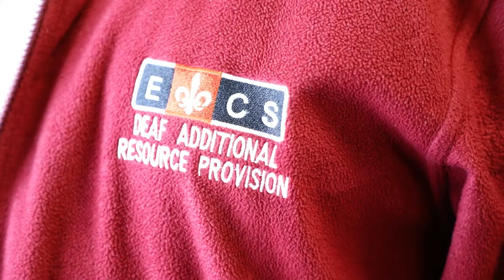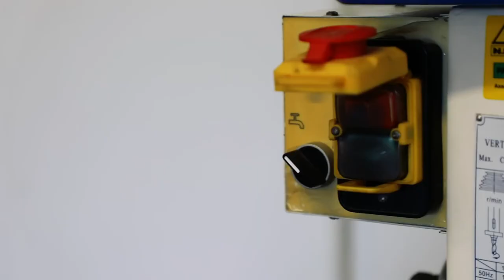Eastbury Community School - Welcome Video 2023